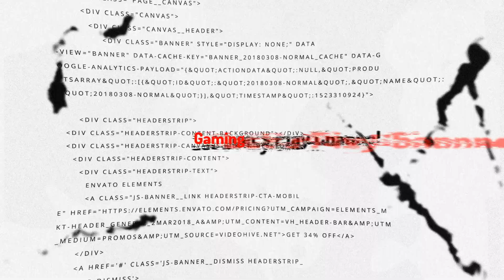resident evil 7 biohazard EP.01 - Kurzurlaub zu Familie Baker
Na da wollen wir doch mal die Verwanden besuchen